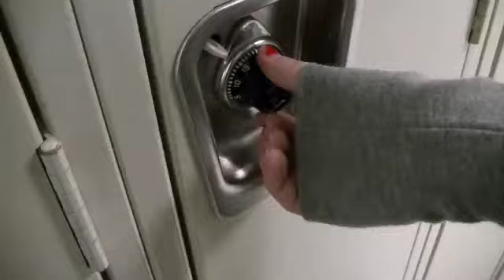Buddy 1 erin w